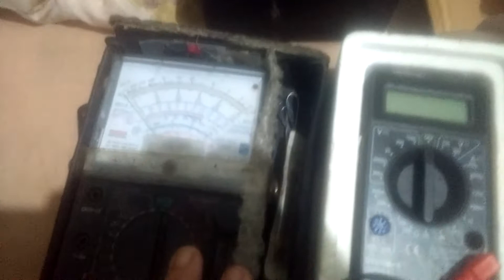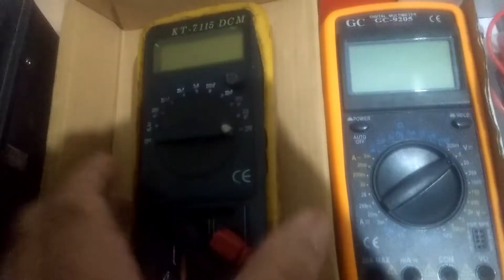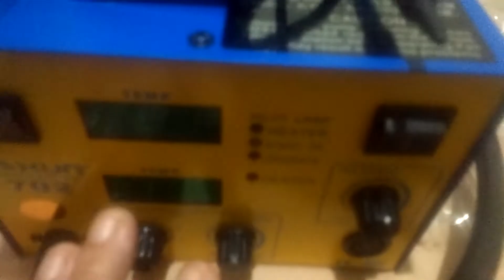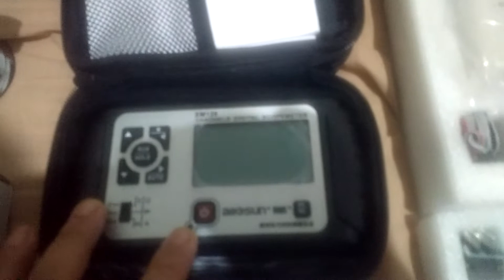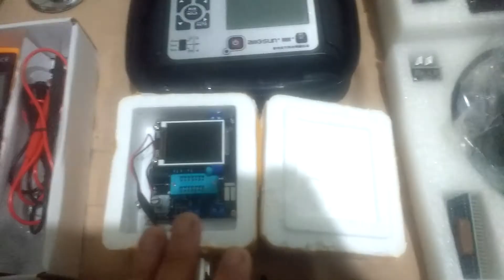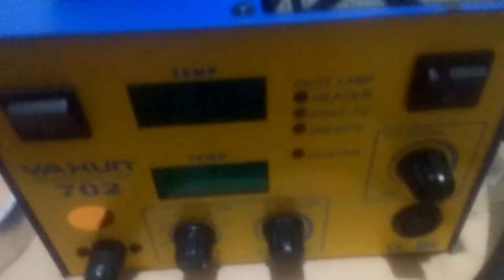FERRAMENTAS ATUALIZADOS, TÉCNICO PREPARADO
Um técnico preparado se atualiza em informações sobre as novas tecnologias e em ferramentas, para evitar gambiarras que já vi aqui no YouTube, técnicos ou supostos técnico fazendo malabarismo nas tv por não investirem em ferramentas para as novas tecnologias. E não adianta dar desculpas, pois com os consertos e guardando um pouco, dá para investir na sua profissão.
TECTED ELETRÔNICA 37 ANOS DE ELETRÔNICA E GRUPO FECHADO NO TELEGRAM P/ TÉCNICOS.